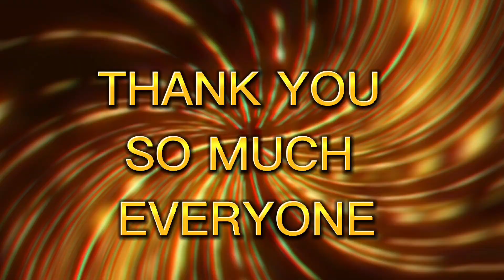🧡🧡💥 𝔹𝕀ℝ𝕋ℍ𝔻𝔸𝕐 𝔾ℝ𝔼𝔼𝕋𝕀ℕ𝔾𝕊 𝔽ℝ𝕆𝕄 𝕄𝕐 𝕐𝕆𝕌𝕋𝕌𝔹𝔼 𝔽𝔸𝕄𝕀𝕃𝕐 𝔸ℕ𝔻 𝔽ℝ𝕀𝔼ℕ𝔻𝕊 𝔸ℕ𝔻 𝕂𝕌𝕐𝔸 @JaperSniperOfficial 💥🧡🧡